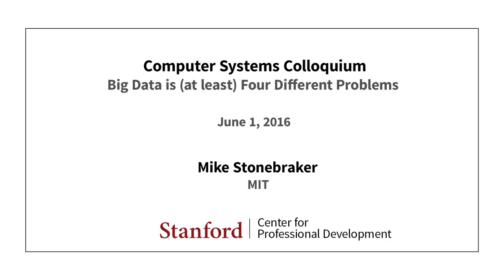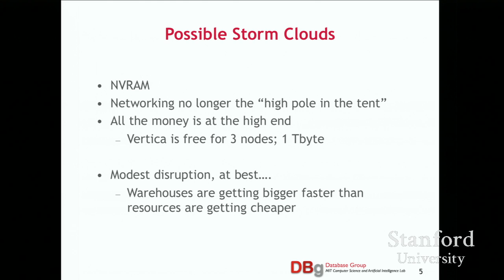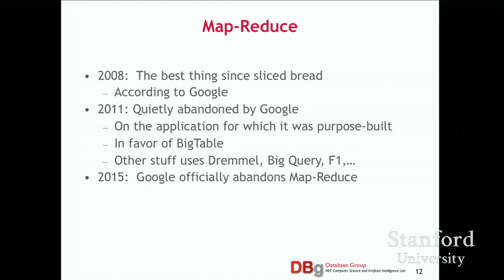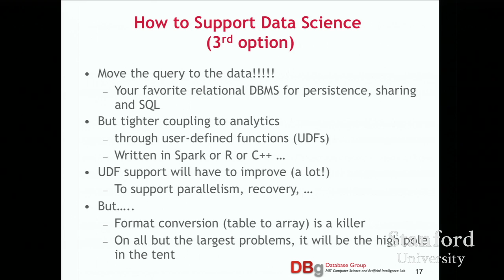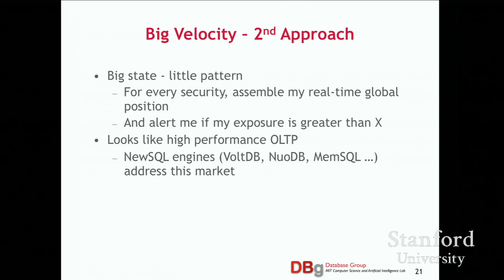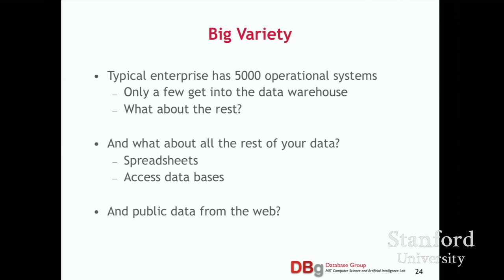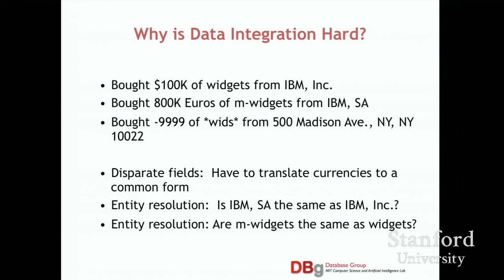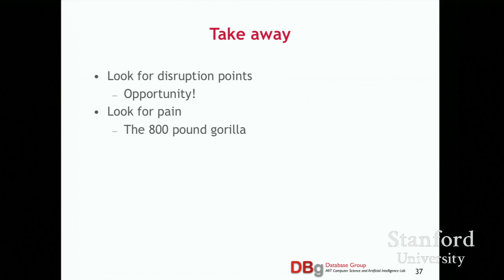Stanford Seminar - Big Data is (at least) Four Different Problems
"Big Data is (at least) Four Different Problems" - Mike Stonebraker of MIT

0:00 Introduction
1:08 The Meaning of Big Data - 3 V's
1:52 Big Volume - Little Analytics
8:34 The Big Disruption
9:59 Data Science Template
10:42 Complex Analytics on Array Data - An Accessible Example
12:42 Array Answer
13:27 st option)
14:33 Map-Reduce
18:38 The Future of Hadoop
20:29 nd option -- 2015)
24:20 rd option)
26:14 th option)
27:37 The Future of Complex Analytics, Spark, R, and .
31:17 Big Velocity - 2nd Approach
33:44 In My Opinion.
35:14 Possible Storm Clouds
37:23 Big Variety
39:57 Traditional Solution -- ETL
46:09 And there is NO Global Data Model
47:20 Why Integrate Silos?
47:39 Why is Data Integration Hard?
48:49 Data Integration (Curation) AT SCALE is a VERY Big Deal
49:08 A Bunch of Startups With New Ideas
49:25 To Achieve Scalability.
50:03 Data Lakes
50:43 Take away